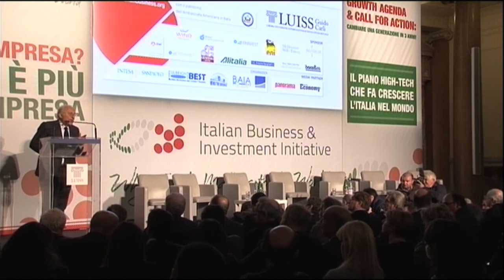6 - Intervento di Piero Gnudi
Conoscere i programmi e i processi oggi a disposizione in Italia per creare start-up high-tech e crescere all'estero. Ascoltare le testimonianze di chi ne ha già usufruito e i casi di successo negli Stati Uniti, Europa, Asia. Partecipare a una call for action tra governo - centrale e locale-, grandi aziende, operatori della finanza e giovani per la creazione di motori d'innovazione attraverso le start up e la crescita dimensionale delle eccellenze piccole e medie. Agire con un commitment per cambiare una generazione di giovani talenti qualificati in 3 anni scalando questi programmi. E ancora, diventare parte dell'atlante dell'ecosistema italiano di innovazione e creazione di impresa. Comprendere perché è possibile anche in un contesto difficile. Incontrare il governo, istituzioni Usa in Italia, i CEO impegnati, operatori americani e gli organizzatori che, assieme, hanno creato questo valore.